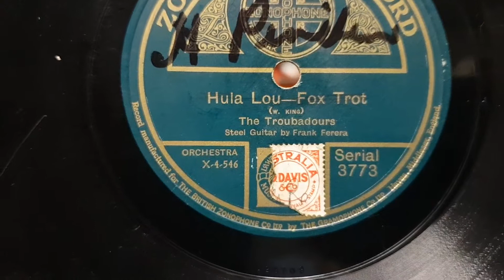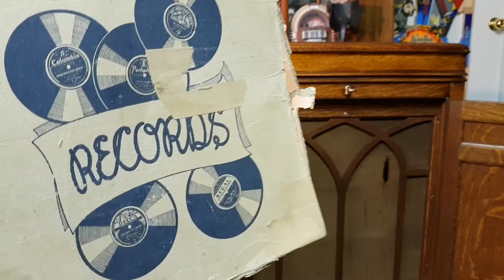Hula Lou. The Troubadours. HMV 163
Lovely condition, old gramophone record.